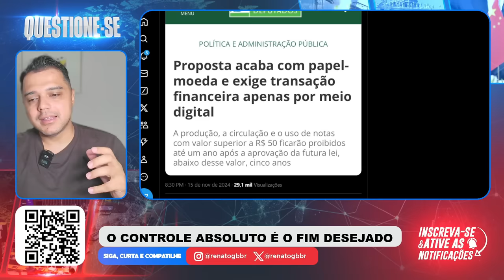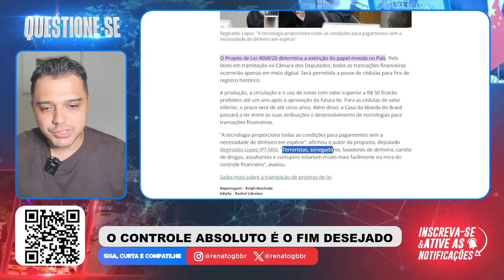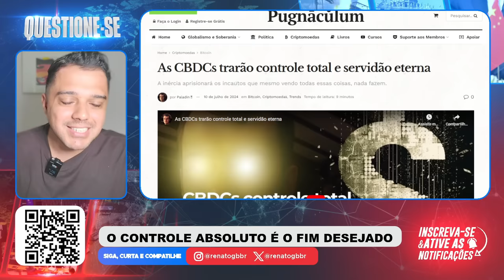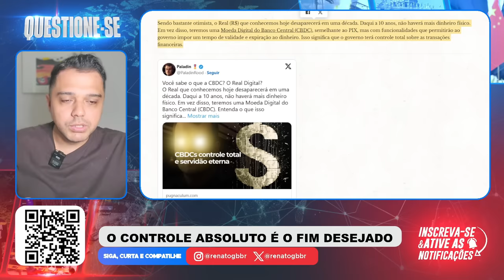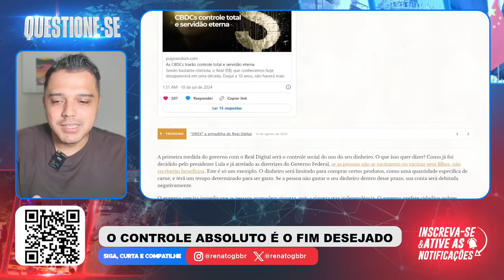Eles estão PREPARANDO TUDO e VOCÊ NÃO ESTÁ PREPARADO!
Neste vídeo o Renato Barros fala sobre o fim do papel moeda e tudo ser centralizado no controle do governo por meio digital. Estamos chegando a um momento crucial onde a liberdade pode se tornar apenas uma lembrança.

RENATO BARROS / QUESTIONE-SE / PROFECIAS / MARCA DA BESTA / PODCAST / PODCAST RENATO BARROS / CANAL QUESTIONE-SE / DREX / REAL DIGITAL